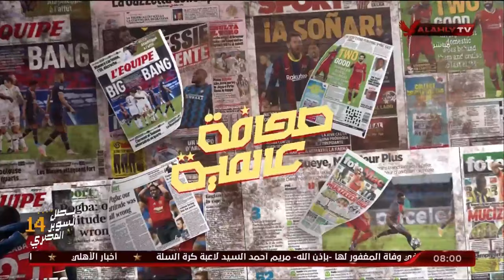جولة في أبرز ما تناولته الصحافة العالمية مع